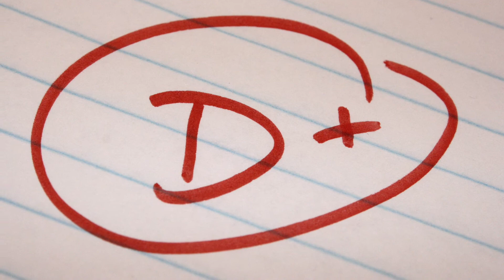The Sum of all Fears (2002) - Journey to Without Remorse - Movie Review